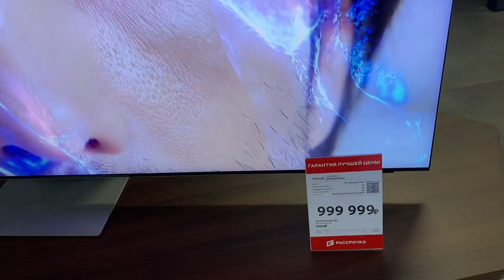Новый телевизор SAMSUNG за 1 000 000 один миллион. Цена февраль 2022 года